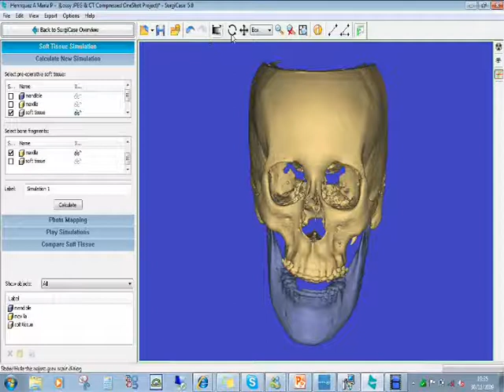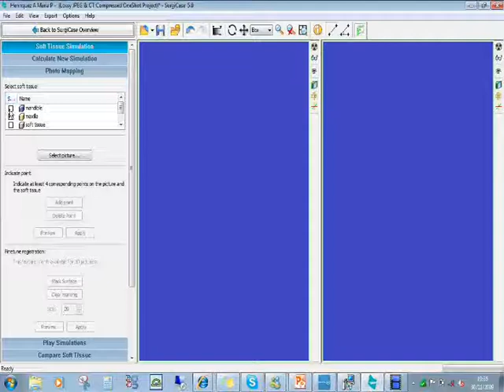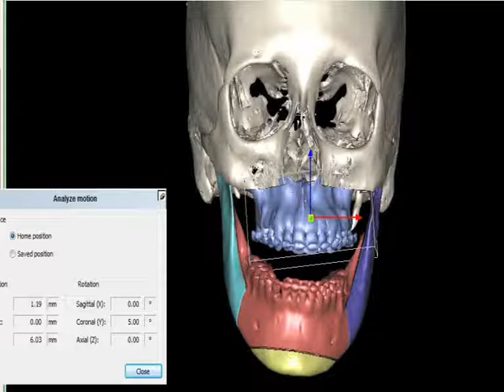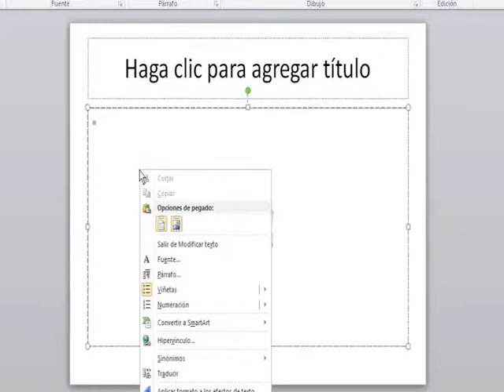3d navigation orthognaic surgery - Navegación en cirugía Ortognática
Navegación pre quirúrgica en cirugía ortognatica maxilofacial.